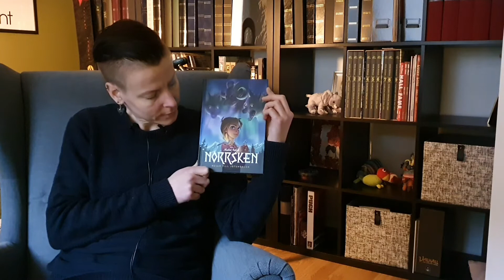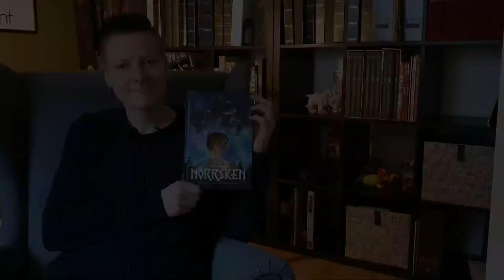Malin Falch - Norrsken Resan till Jotundalen - alla åldrar